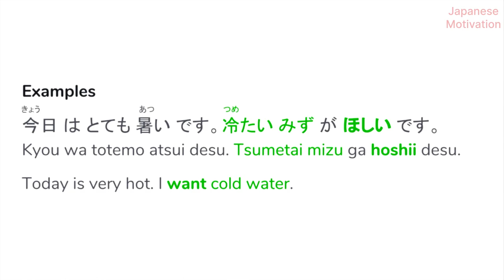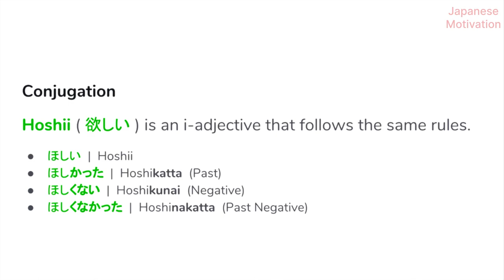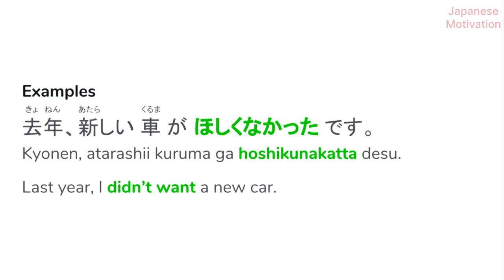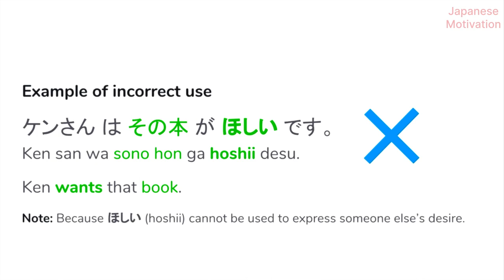How to Say "I Want Something" in Japanese